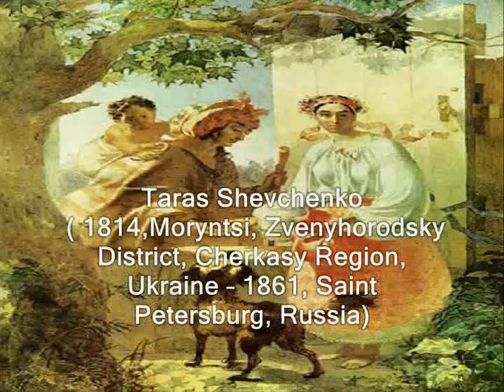HalynaMyroslava "Oh,Gypsy" / ГалинаМирослава"О, циганко"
Thanks to Igor Stravinsky ( 1882, in Oranienbaum (renamed Lomonosov in 1948), Russia, -- 1971,New York,USA, burried in Venice) , Russian, later naturalized French, and then naturalized American composer, pianist, and conductor of Ukrainian descent.
The Stravinskys' roots (mother and father's) came from Ukraine.The father of the composer, Fedir (Fyodor) Stravinsky was born in Chernihiv province,Ukraine, he studied at Nizhyn Lyceum, debuted in Kyiv in 1873, and since 1876 he had sung at Mariinsky Theater there.
Many of  Igor Stravinsky's works were written in Ukraine, and their sources were found in Ukrainian folklore. Paradise corner for his work Stravinsky called Ustiluh town near Vladimir-Volyn,West Ukraine. He came here to the family. Here he met his wife Catherine Nosenko. After marriage in 1906 Igor Stravinsky designed the project of his own house in Ustiluh.Together with his brother Huriy he laid Lipova (Linden) Alley (which has brought joy to the visitors of the museum of the composer and music school students, located in his home.
Every summer from 1907 to the First World War, the composer wrote his works in Ustyluh. Here Stravinsky wrote the first work - a fantasy for orchestra "Fireworks", which devoted a half months of hard work. In general, in Ustyluh he worked on the 17 works, including "Firebird," "Petrushka" and the widely known "Rite of Spring."
Thanks to famous Ukraine-born painters - Taras Shevchenko(Тарас Шевченко), Oleksiy Shovkunenko (Олексій Шовкуненко),Yaroslav Pstrak (Ярослав Пстрак),Mykola or Nikolay Yaroshenko (Микола Ярошенко),Nathan Altman (Натан Альтман).
Halyna Myroslava "Oh, Gypsy"
Галина Мирослава "О, циганко"
берег був але він  позаду
налаштовано світ на рух
під колінами слів як райдуг
ти пірнаєш шукати круг

рятувати окріплий місяць
зір колода урозкид йде
ой циганко яка з цих тисяч
вбереже мене вбереже

прозирни може що підкажеш
розбадьор поки не втечеш
зі своїм немістким екіпажем
ради руху зрікатися меж